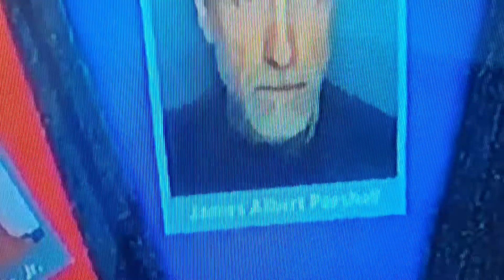Wanted: James Albert Parshall ~ Convicted of Child Molestation ~ Greenville County South Carolina